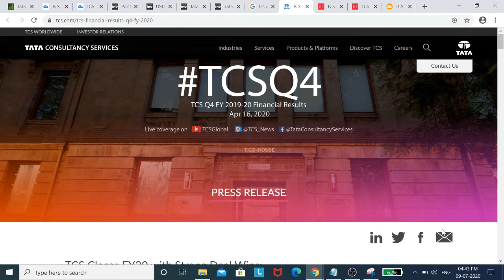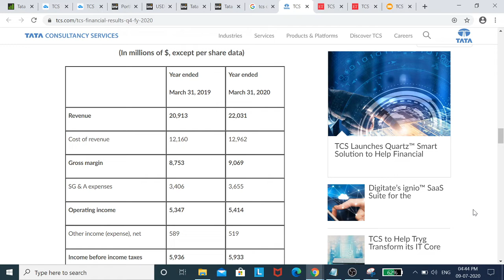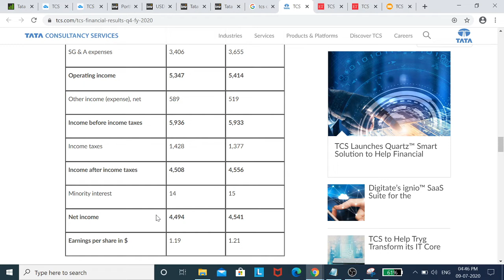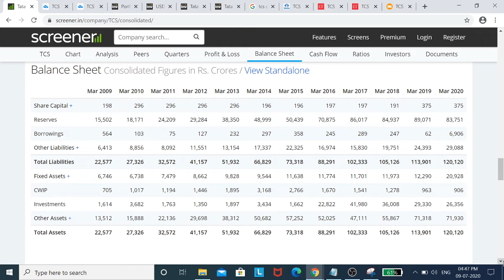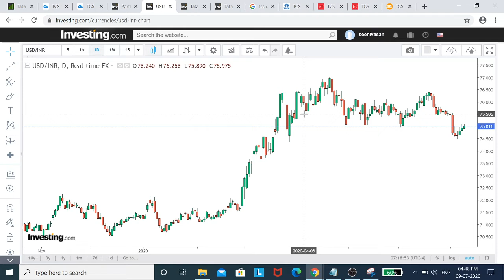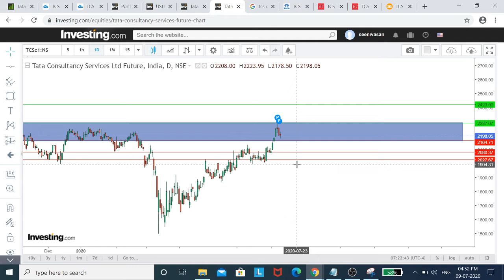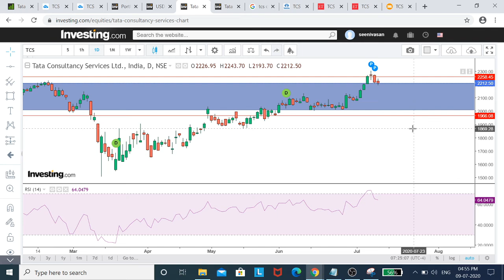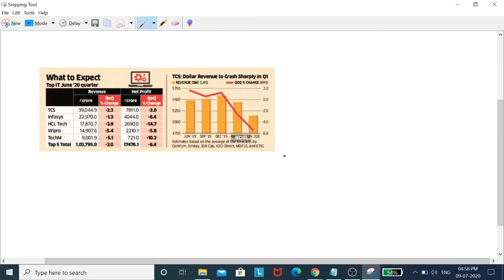TCS Q1 FY 20-21 Expectations | Technical Analysis | Intraday Strategy | Tamil